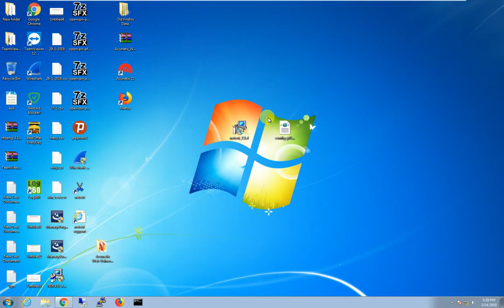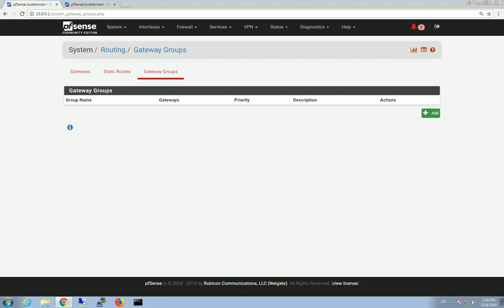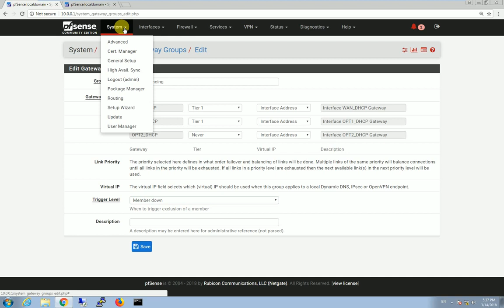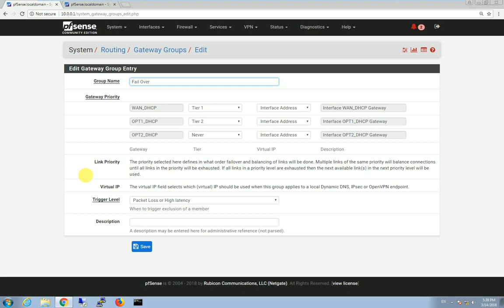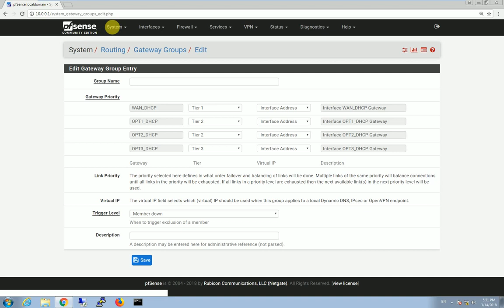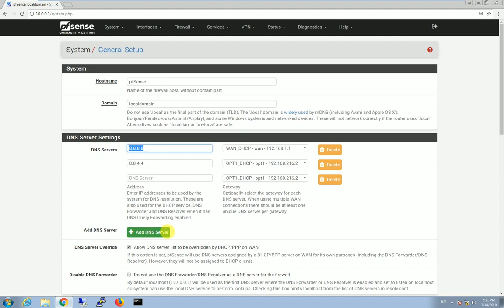23-pfSense (Gateway Groups) | Arabic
23-pfSense (Gateway Groups) | Arabic